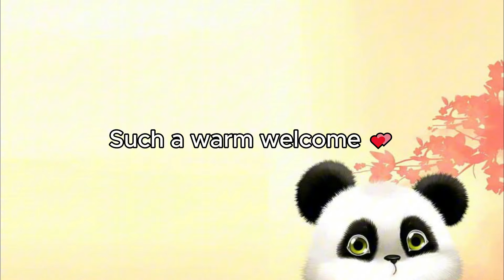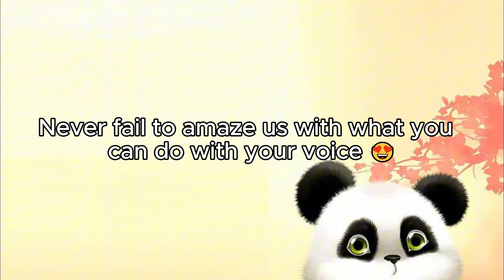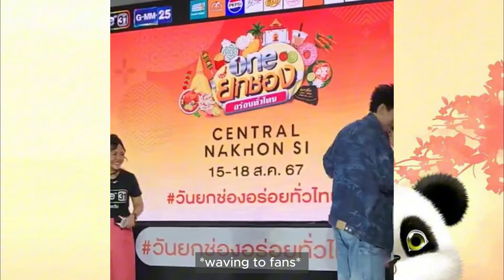[DaouOffroad] FLIRTING MY BOYFRIEND FOR 8minutes straight | Daou being clingy to Offroad